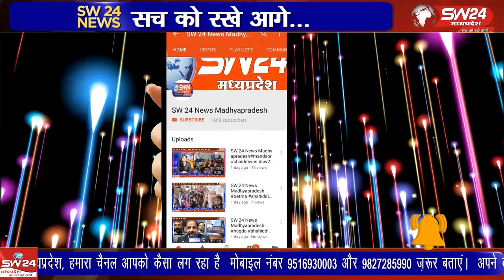कसरावद विधायक सचिन यादव ने एसडीएम कार्यालय में बैठक ली जिसमे कई मुद्दों पर चर्चा की गई,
कसरावद विधायक सचिन यादव ने एसडीएम कार्यालय में बैठक ली जिसमे कई मुद्दों पर चर्चा की गई, ग्रामीण नल जल योजना सहित पंचायतों के अधूरे कामों को लेकर समीक्षा सहीत स्वास्थ्य विभाग के कई मामलों पर चर्चा की। कसरावद से अकील खान की रिपोर्ट